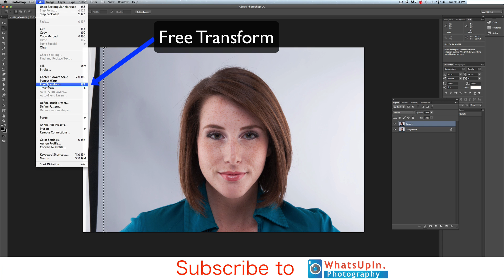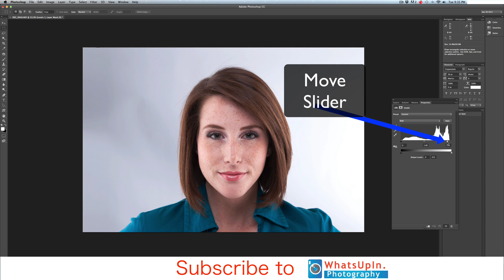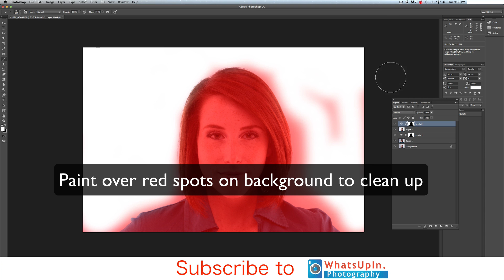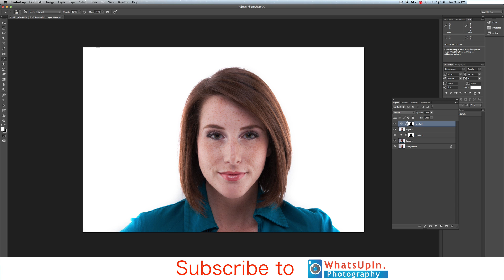Photography Backdrops | Fixing Seamless White Seamless Background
Fixing seamless white background in Photoshop

In this video, I show you how to fix your white seamless background for rough edges, wrinkles, and uneven exposure across the background.